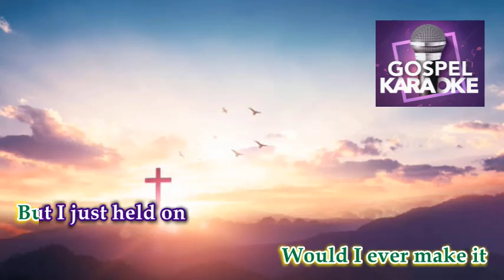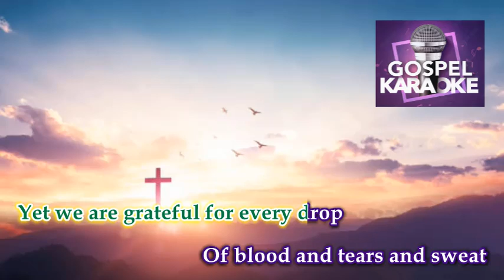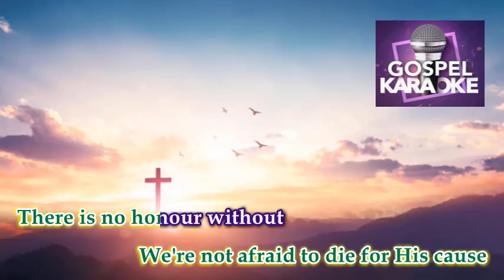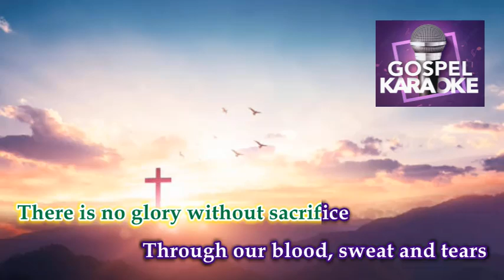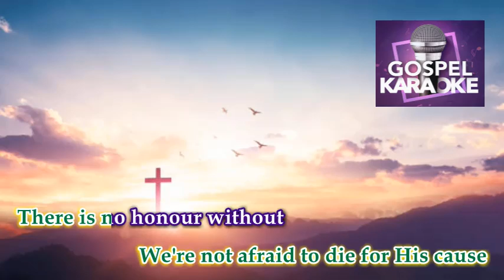There Is No Glory Without Sacrifice │ By: Jackielyn Roy │ Karaoke Version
Title: There Is No Glory Without Sacrifice
By: Jackielyn Roy